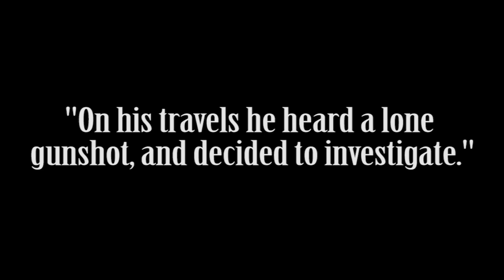DayZ - Peter and the Wolf - Origins of the Wolf